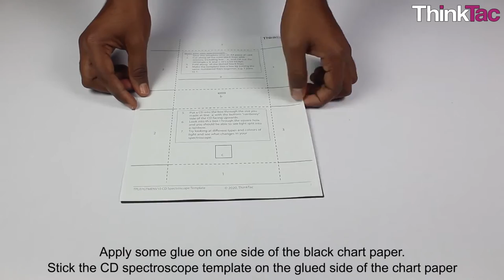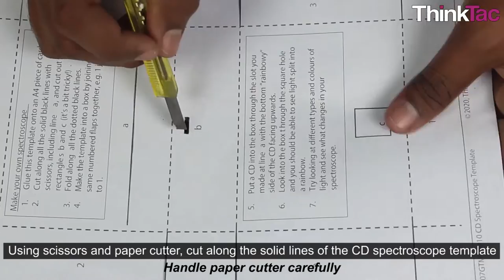CD Spectroscope Model | ThinkTac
You want to get the observation sheet for the video you watched - join Myunlab to get more resources Visible light we see, from the Sun or from a bulb, is often made up of many colours of light. How can we separate these colours? Such an instrument that does so is called a "Spectroscope", which uses a phenomenon called "diffraction", to split light into its constituent colours.

The CD by itself is an excellent spectroscope, as the closely placed optical lines act as a perfect diffraction grating. Here, we create a cardboard encasing for the CD and point it towards any light source to then see emission spectral lines, i.e. the light split into its constituent colours.